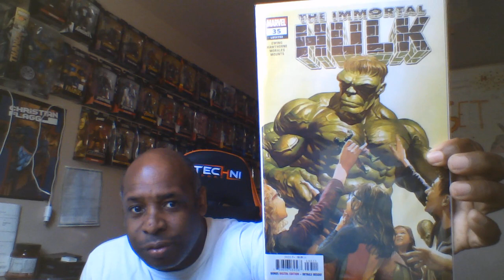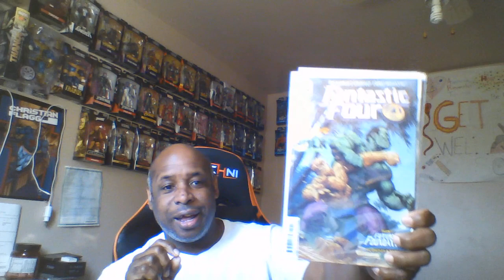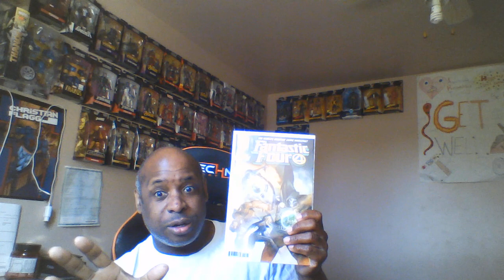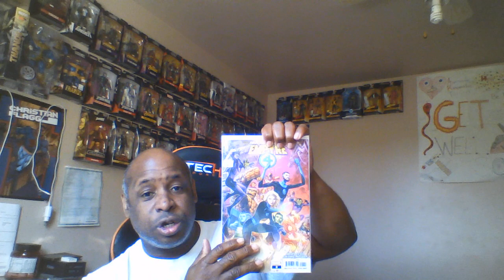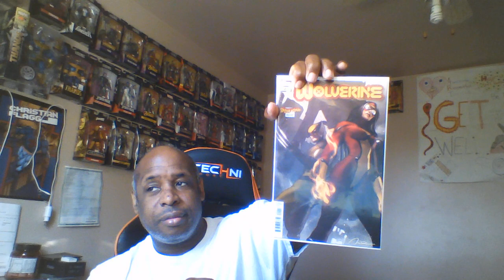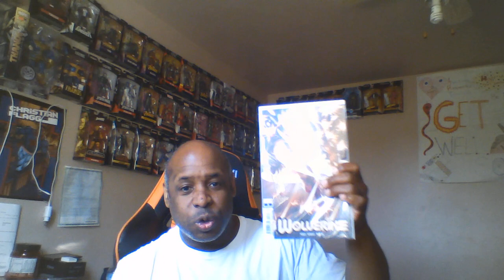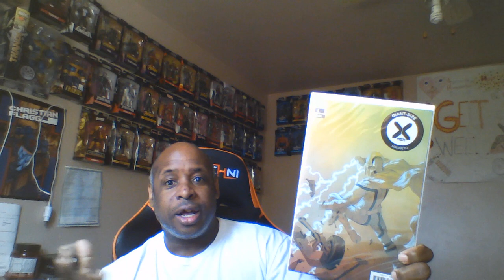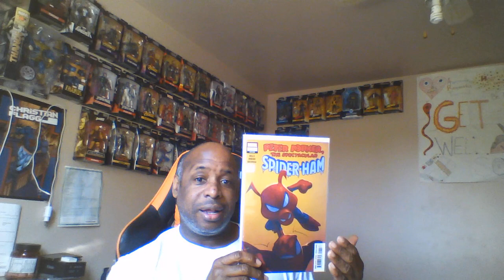The last of the book reading.....until soon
Finally i stopped the initial run of books. I actually filmed this more than once.